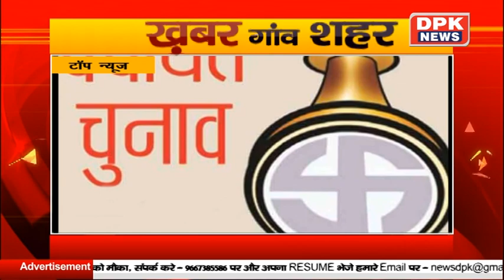DPK NEWS|| खबर गाँव शहर || राजस्थान के गाँव से लेकर शहर तक की हर बड़ी खबर || 23.01.2020